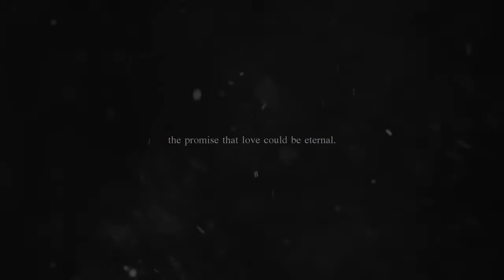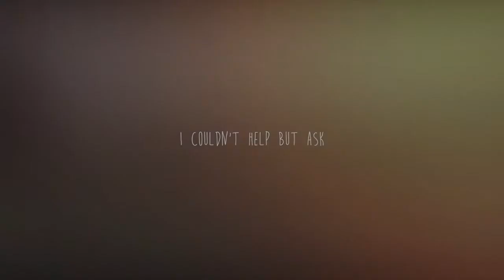Can't live without her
Stobno 2016 Verena i Catania